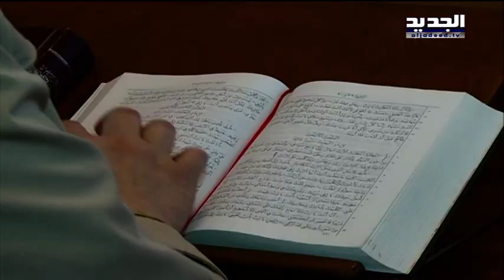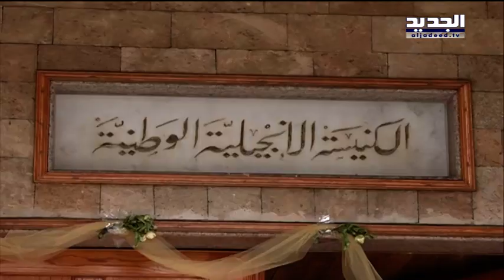إمامة في كوبنهاغن وقسيسة في طرابلس! - دارين دعبوس